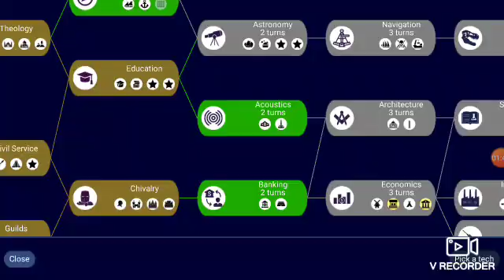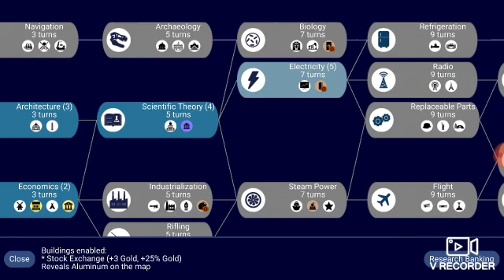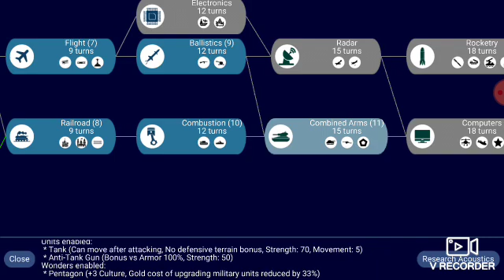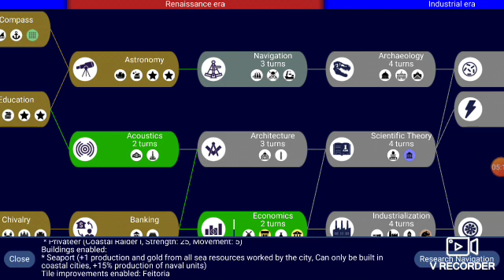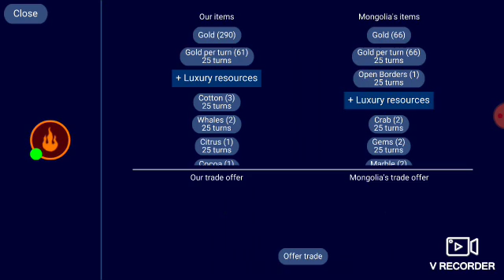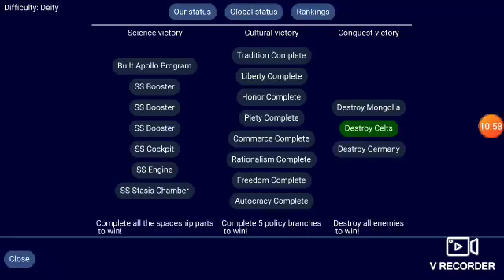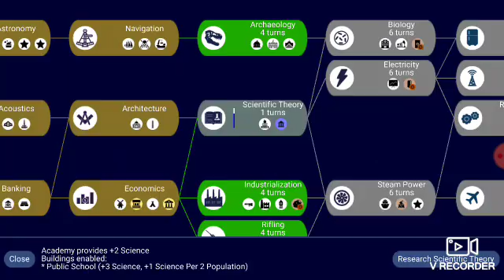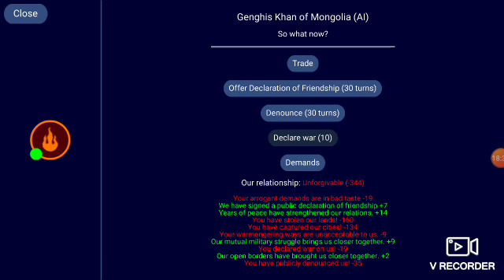THE CONQUEST OF KARAKORUM & EDINBURGH! Unciv diety Poland part 6!